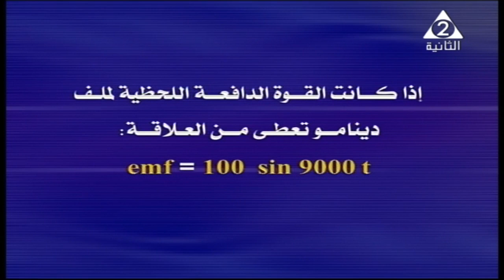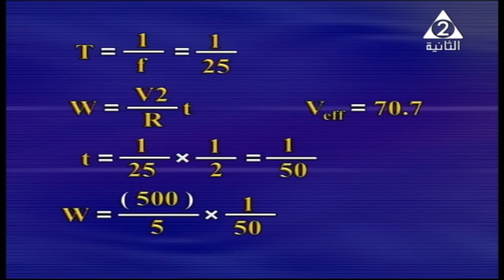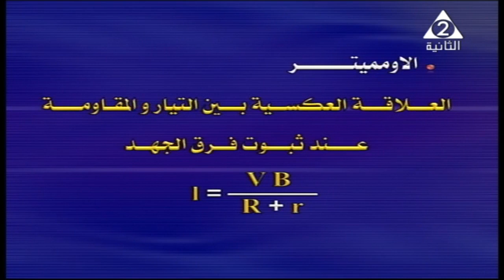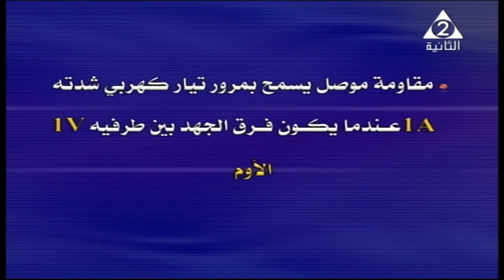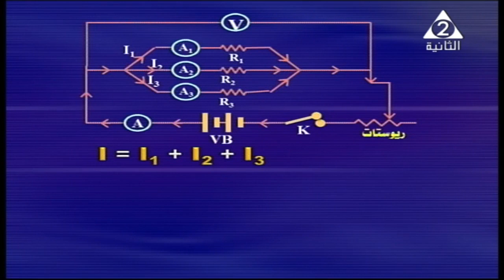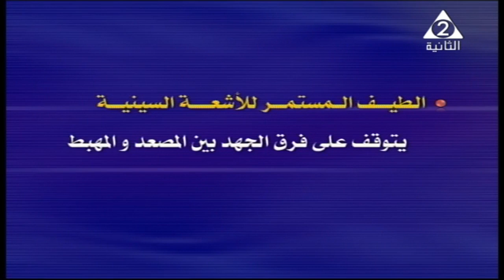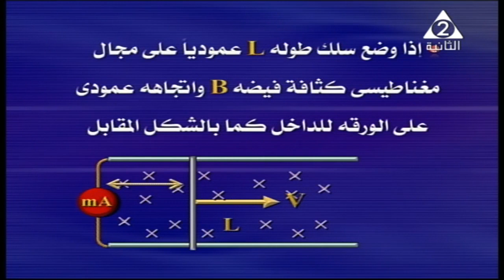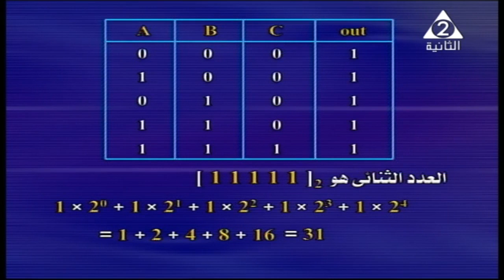11-06-2018 فيزياء 3 ثانوي مراجعة ليلة الامتحان ج1 أ نبيل عبد العزيز التليفزيون المصري